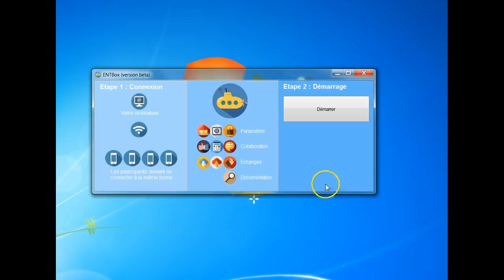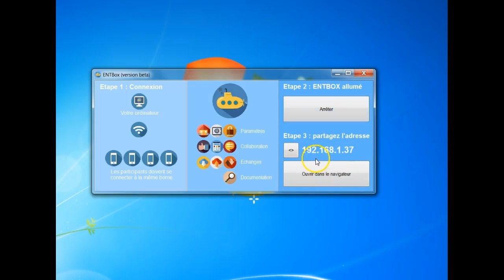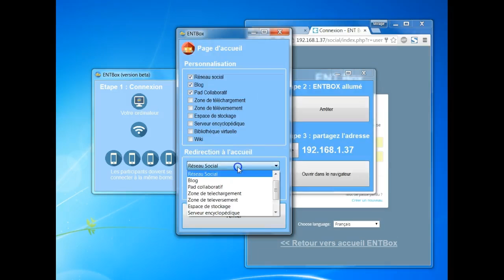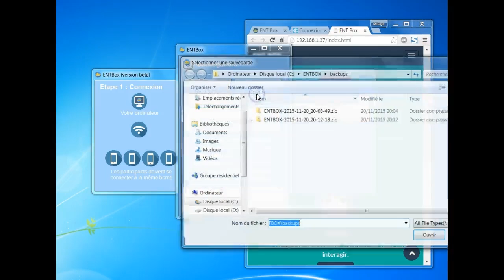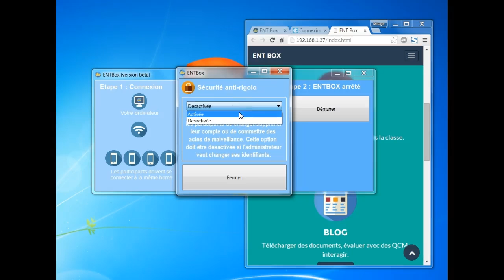Tutoriel ENTBox : introduction